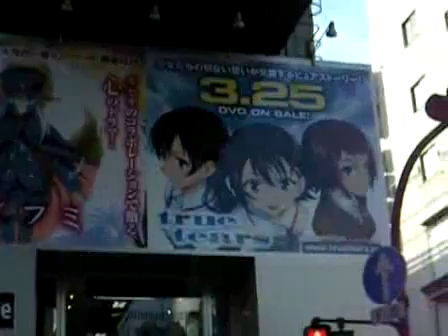1E7 080210 Akihabara true tears Advertisement